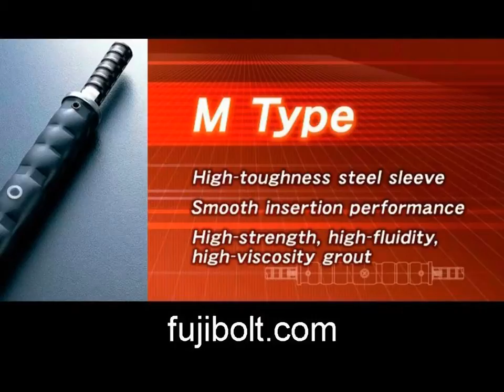Steel bar splice ideal for motorway in KY Louisville.